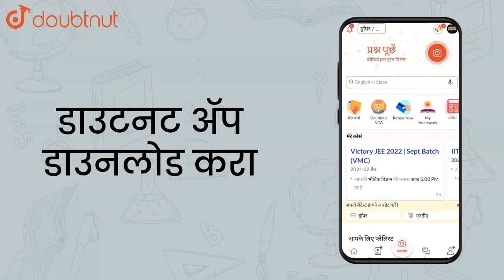Select odd one out for Heterotrophic bacteria. | Class 11 Biology | Doubtnut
Select odd one out for Heterotrophic bacteria.

Online Class में Admission लेने के लिए यहाँ click करें :
👉Class 11 | Maharashtra Boards | English Medium :

👉 Have Any Query? Ask Us.